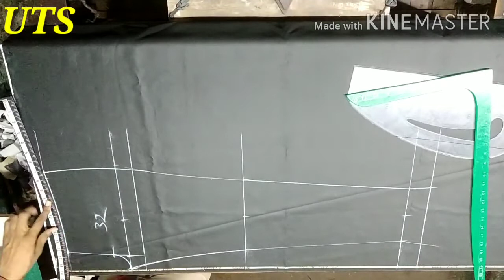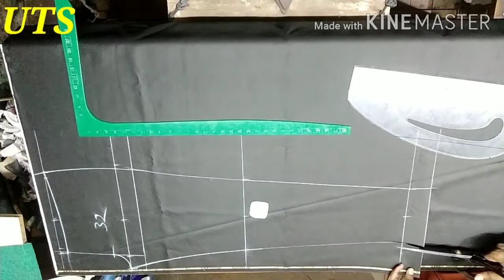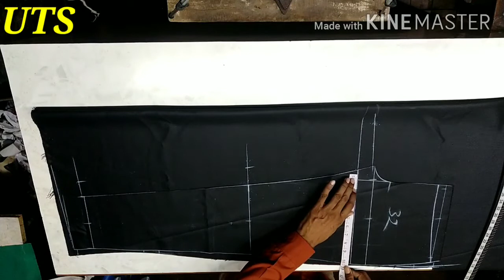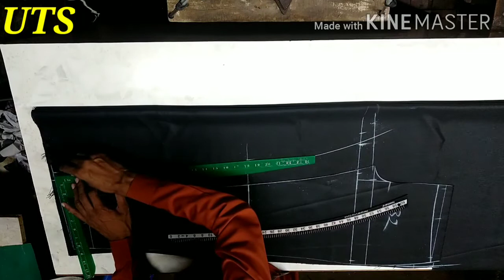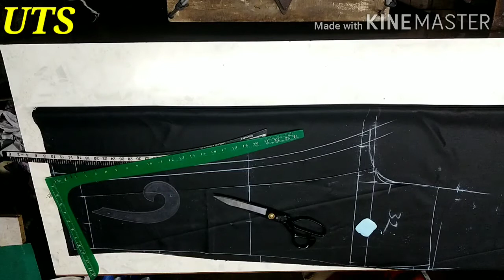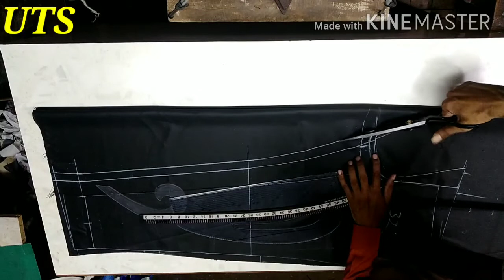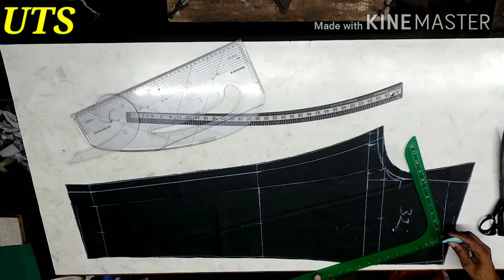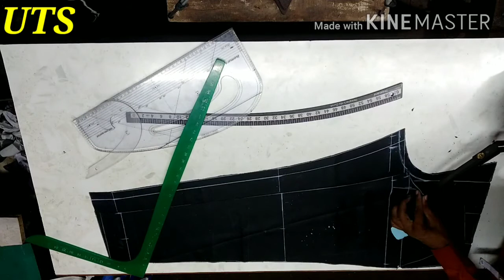low waist pant cutting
low waist pant cutting, पेंट की कटिंग, पैंट काटने का आसान तरीका